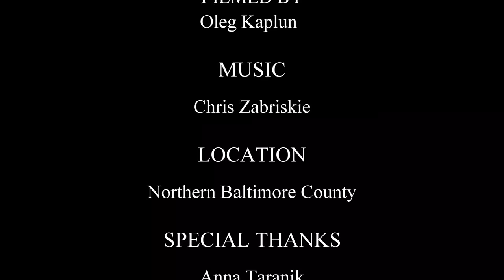Relaxing Aerial Footage Fall Colors in Baltimore County, MD 4K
All of the Footage was filmed in northern Baltimore county near NCR Trail, and Oregon Ridge Park

Filmed by Oleg Kaplun using Blade Chroma Drone on CGO3 4K video camera